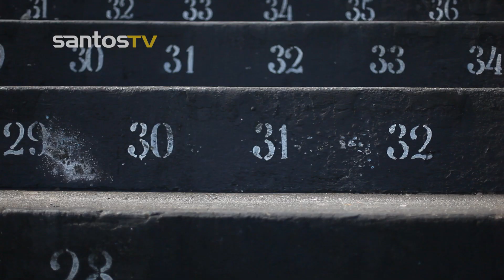Bate-papo com Kelvin Hoefler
Atleta do Santos FC e santista fanático. Esse é o skatista Kelvin Hoefler. A Santos TV aproveitou a visita do tetra campeão mundial de street skate à Vila Belmiro e conversou com ele. Confira!